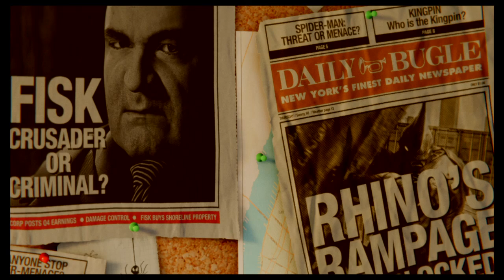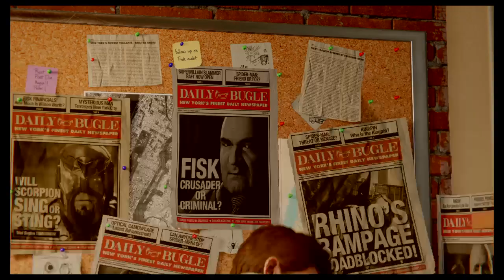Playing Marvel's Spider-Man part 1